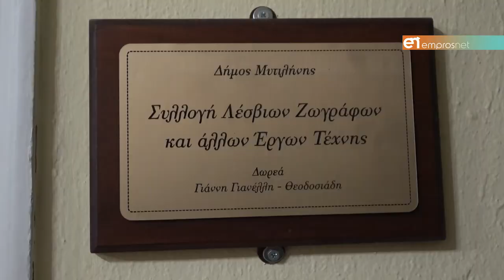Παρουσίαση της «Συλλογής του Γιάννη Γιαννέλλη – Θεοδοσιάδη»